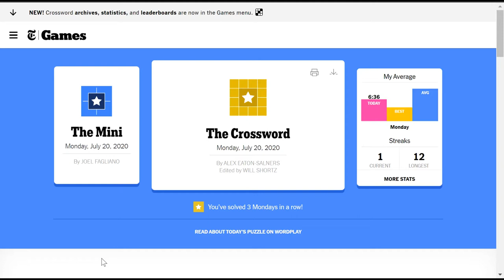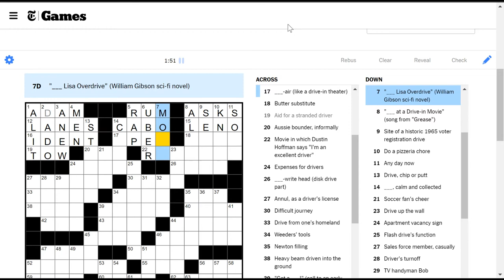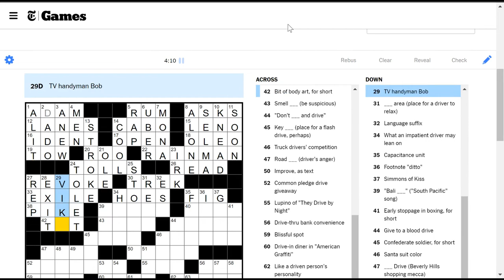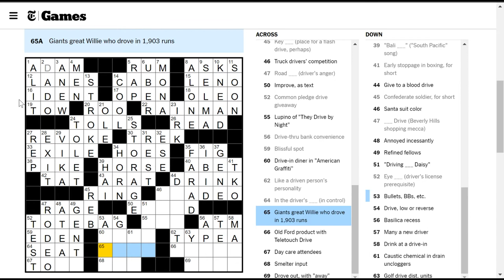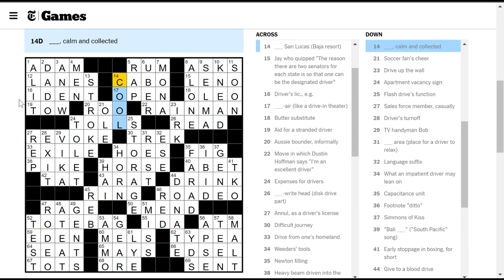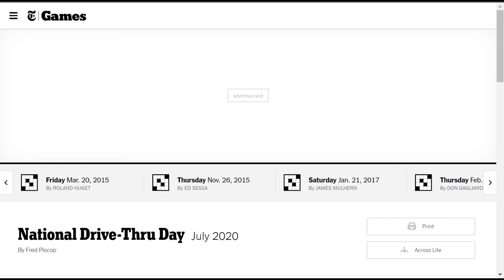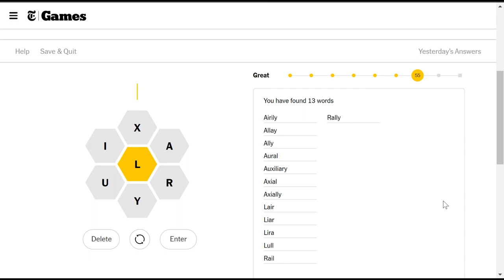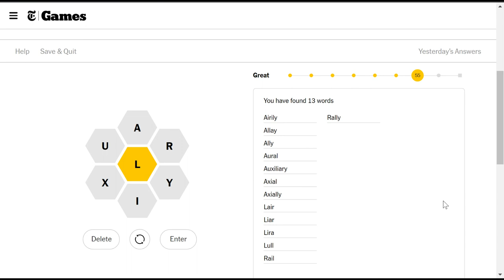[NYT Crossword] Any day now (July 2020 bonus puzzle)